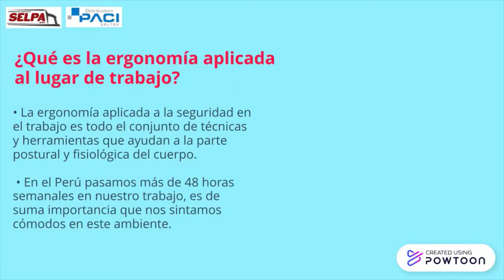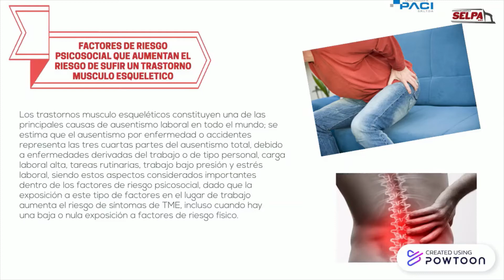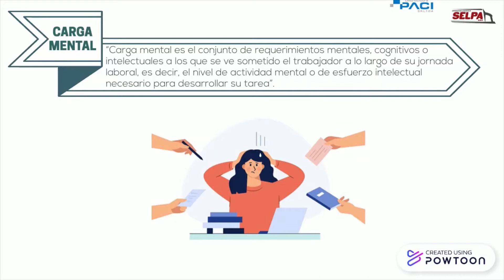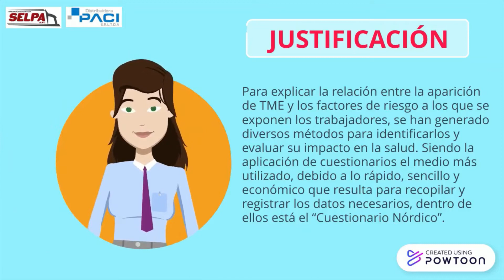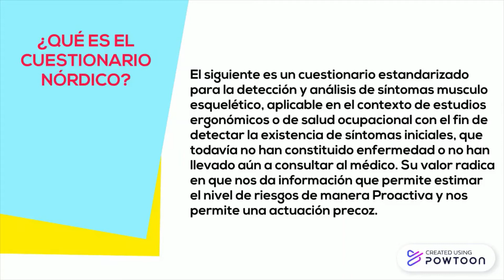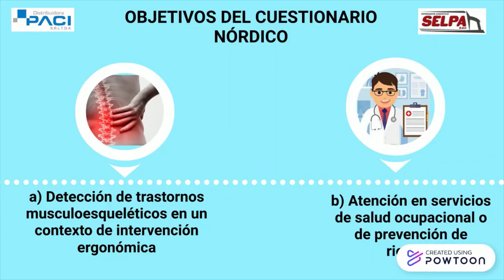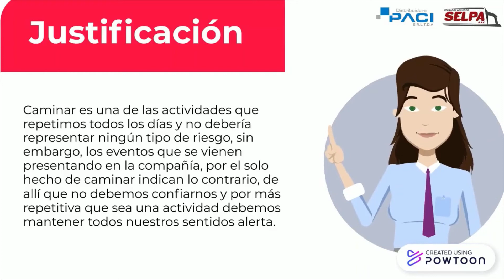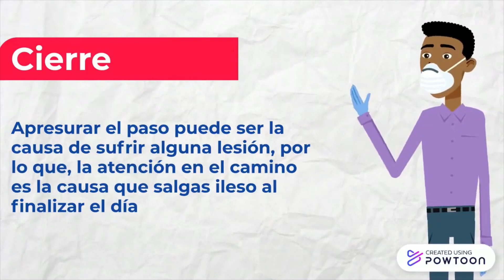ERGONOMÍA APLICADA EN EL LUGAR DE TRABAJO FACTORES DE RIESGO PSICOSOCIAL QUE AUMENTAN EL RIESGO DE